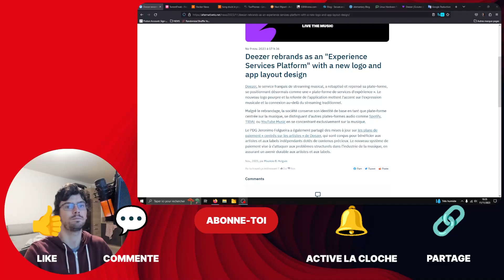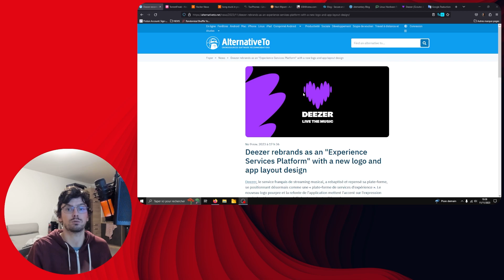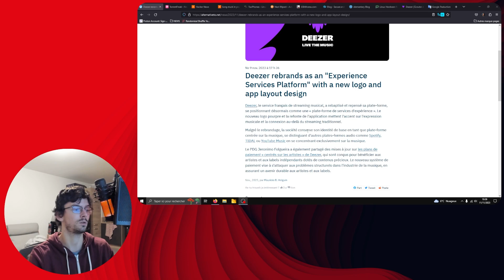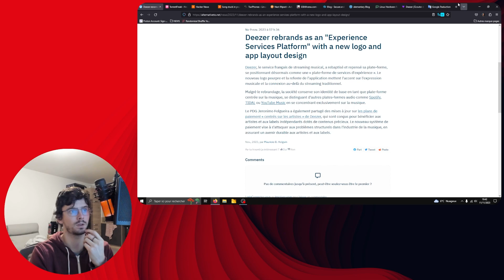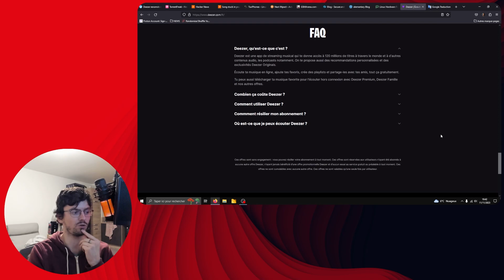Deezer souhaite remplacer Bandcamp !